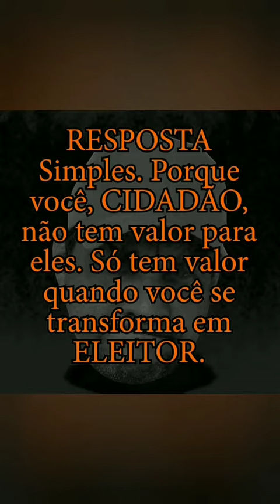Wilson baiano Coelho Neto Maranhão